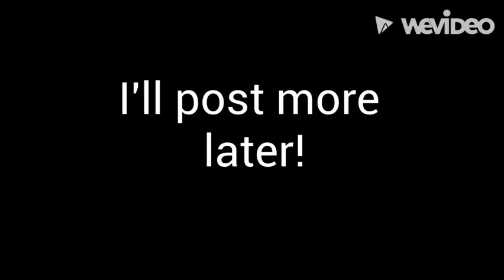Yooo I'm back!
Hey guys it's been some time has it? Well I'm going to start posting again BUT not a lot.

I'm super sorry for the 2 minute video.
Your choice I won't force you.